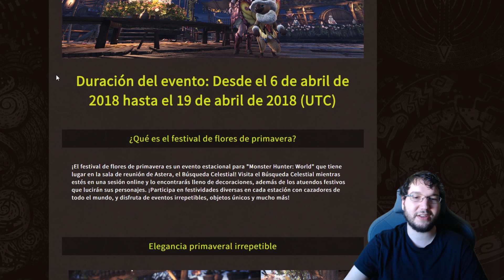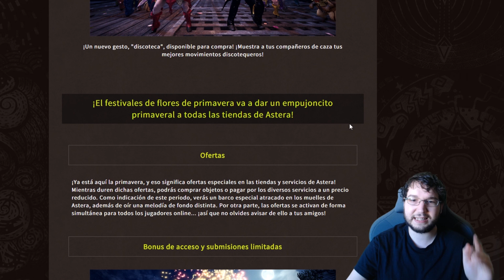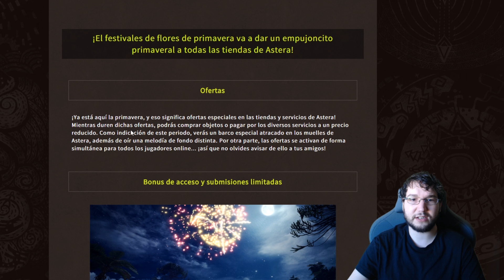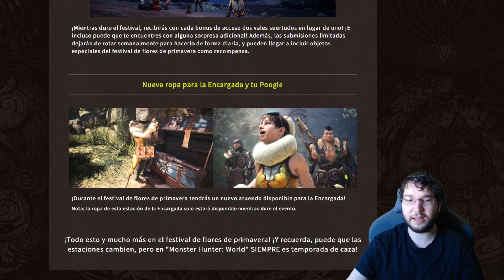Evento de primavera! Todo el contenido! Monster Hunter World!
Mañana directo especial de 12 horas con subs para celebrarlo!

Apoya el canal con un patrocinio y consigue un logo exclusivo para cada vez que escribas!